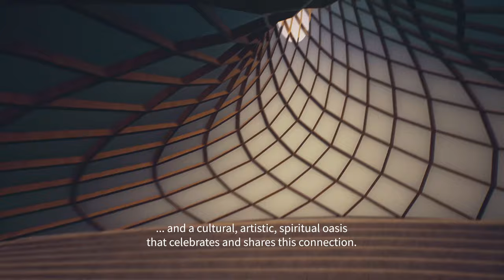SEED symbiotic coevolution - top 10 submission to the LAGI 2020 Fly Ranch Design Challenge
This entry by Samantha Katz, Woody Nitibhon, Henry O'Donnell, Lola Lafia, Eric Baczuk, John Hilmes, Max Schwitalla, and Colin O'Donnell incorporates solar, geothermal, passive cooling, composting, greenhouses, aquaponics, biodigesters, and greywater recycling.